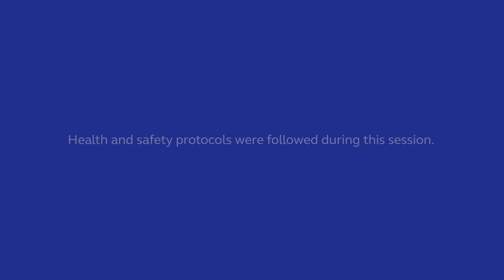GChanceTheRaffle Winner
Congratulations again to our GChanceTheRaffle winner, Matthew Navale! 👏 You really showed us how to bag all of UNIQLO’s New Season, New Style Collection at your all-you-can-grab shopping spree! 🕺🛍️

Want the ExtraGDayEveryday look, just like Matthew? More rewards and experiences await at the GlobeOne app. Redeem your points NOW